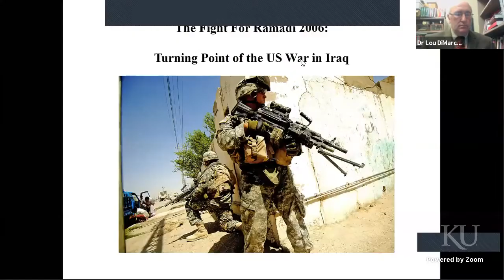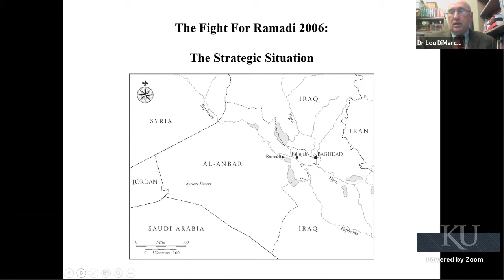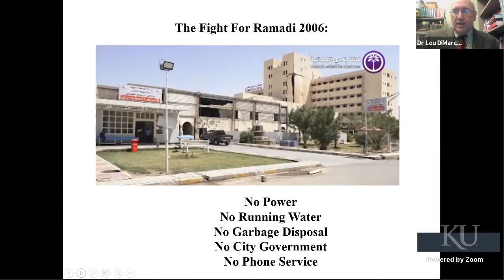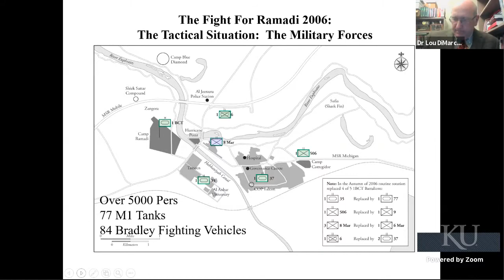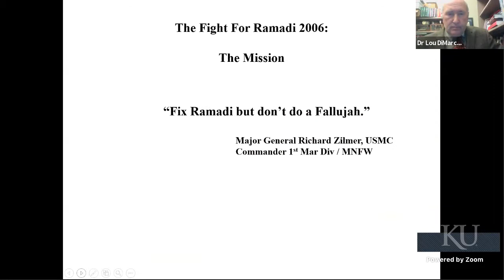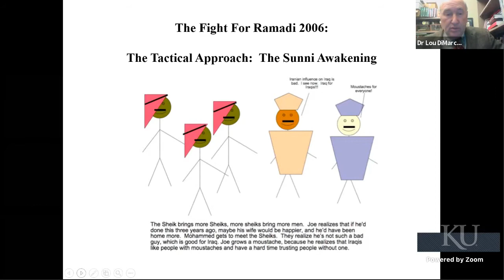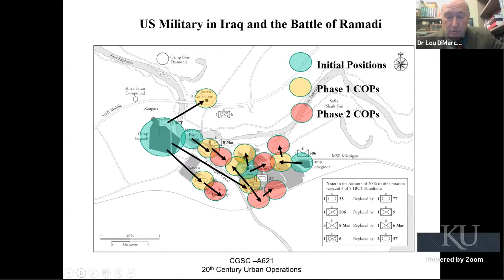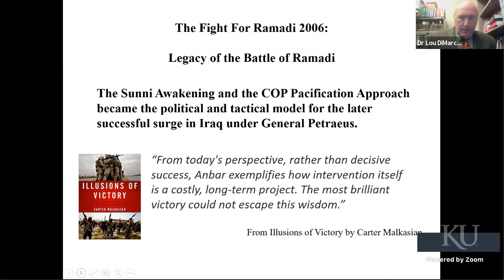Ft. Leavenworth - The Battle of Ramadi, 2006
The Battle of Ramadi in 2006-07 is one of the lesser-known but arguably one of the fiercest and the most decisive battle of the Iraq War.  This battle marked a change in the US understanding of the war in Iraq and the adoption of highly controversial and effective tactics that reflected that changed understanding.  The Battle of Ramadi would become the model for what came to be called “The Sunni Awakening,” and for General Petraeus’s “Surge” strategy which was implemented two years later.  It foretold a very sophisticated understanding of counter-insurgency which ultimately led to military success in Iraq.

This program is closed-captioned for the hearing impaired.

To download a printable handout program for this event,